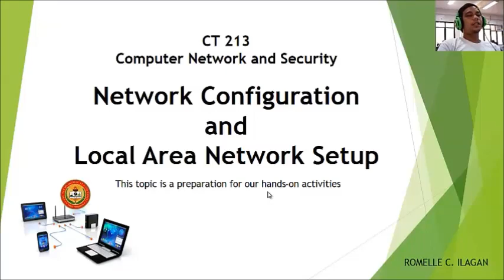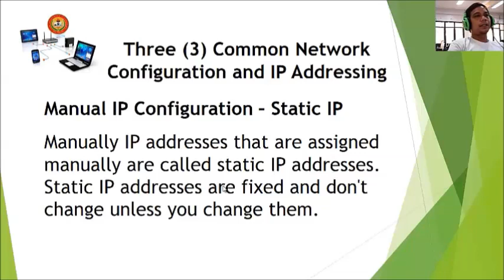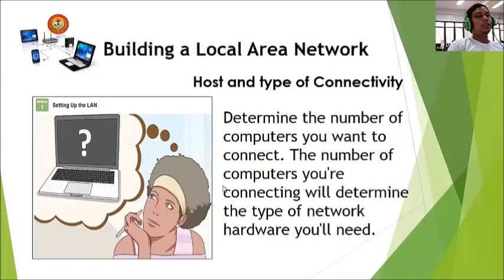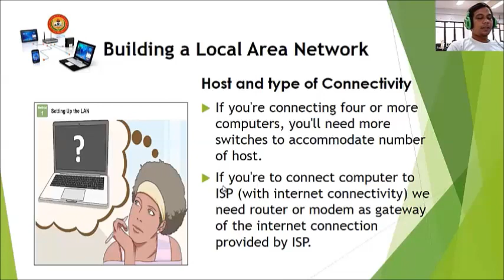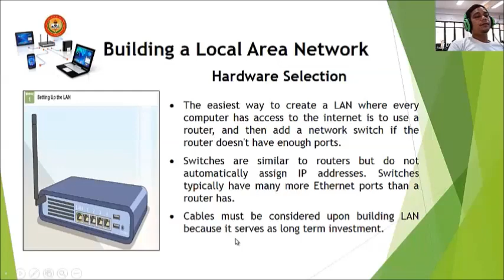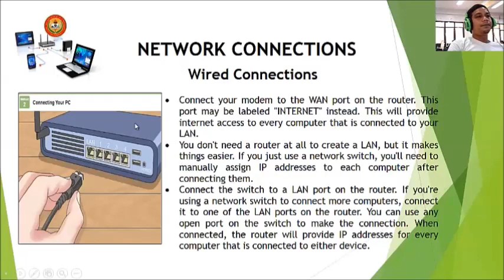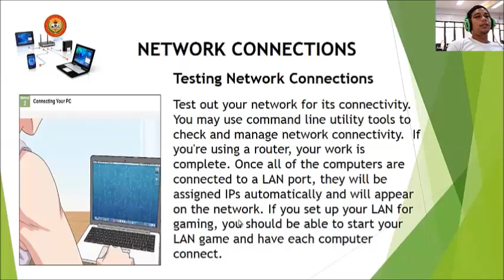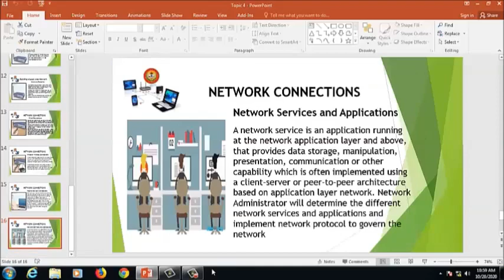Network Configuration and LAN Setup (preparation to hands-on activities)